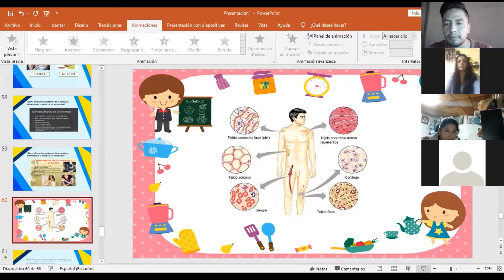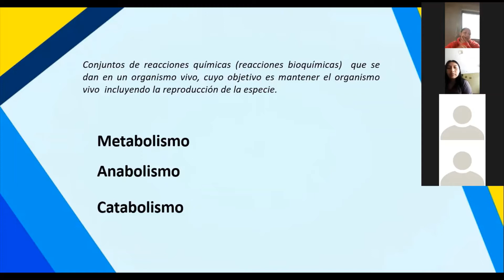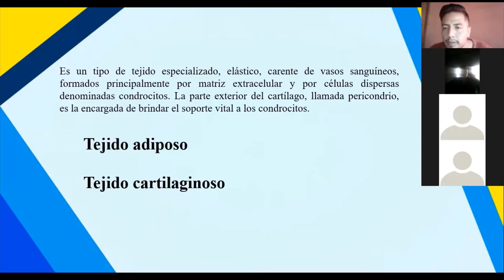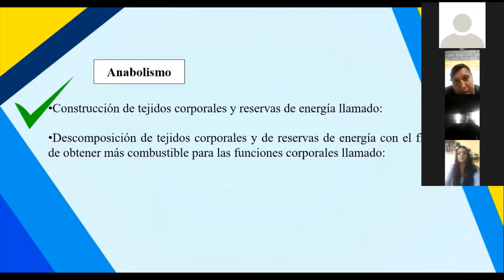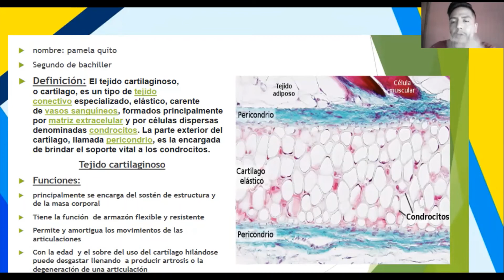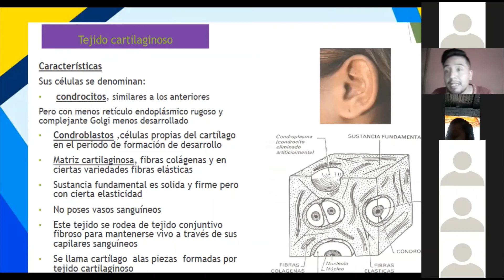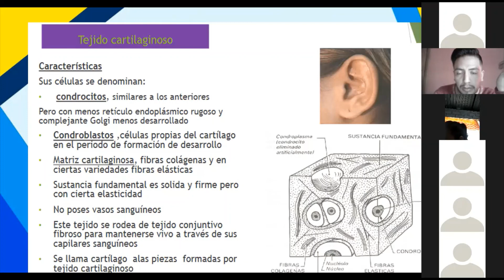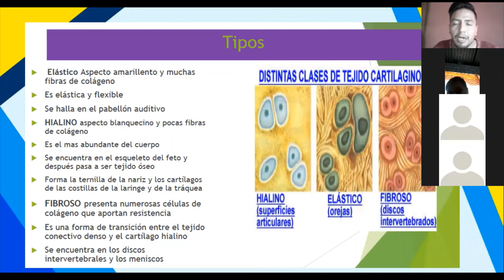2do BGU Int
Tejido Cartilaginoso "Caracteristicas y Funciones"